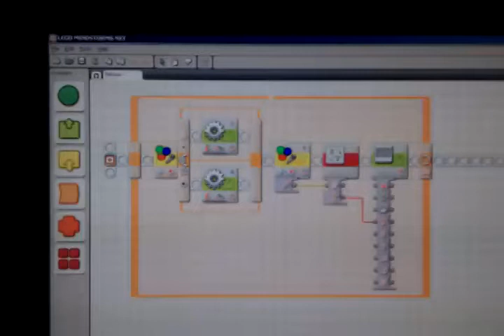Lego nxt primitive line follower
A basic left right line follower implemented using the Lego Software.